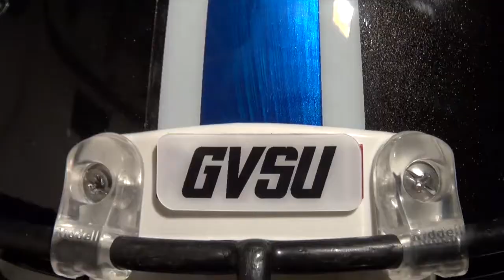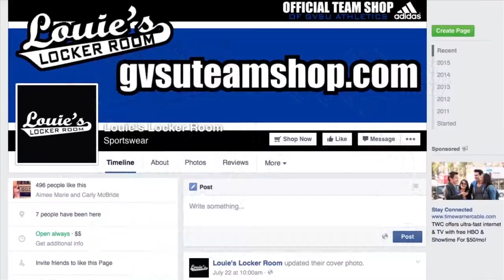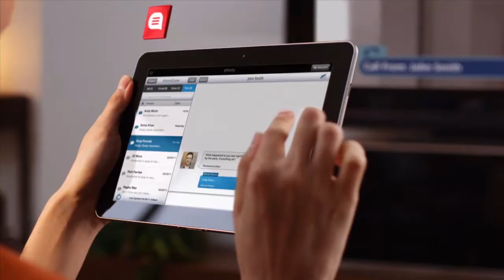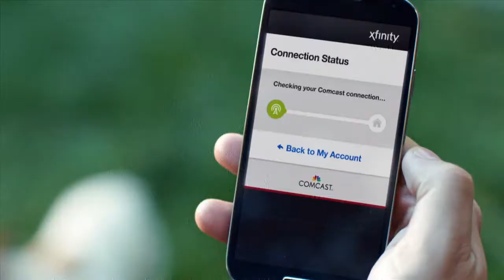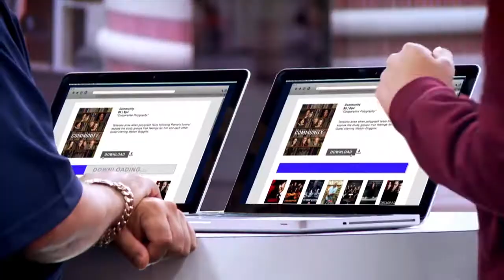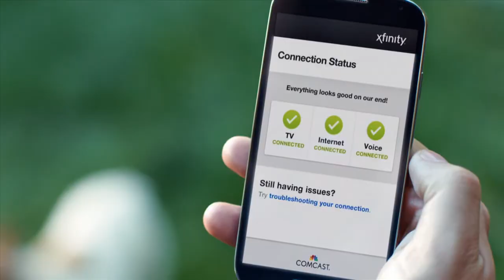GVSU Football Weekly 401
Episode 1 of season 4 of GVSU Football Weekly which follows the football team throughout each season. GVSU Football Weekly is televised on XFINITY 900.